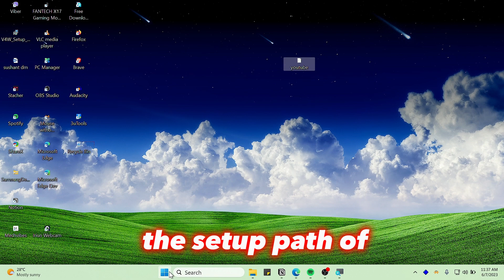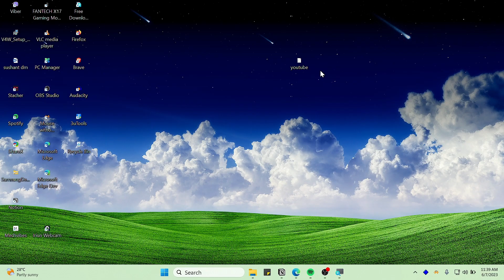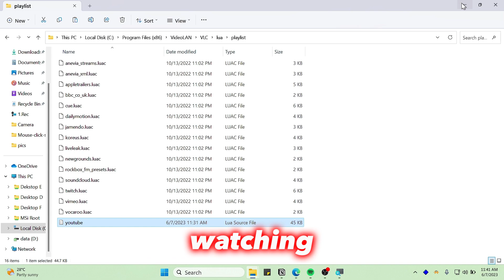How To Fix VLC Not Playing Youtube Videos | Solved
how to fix vlc not playing youtube videos.